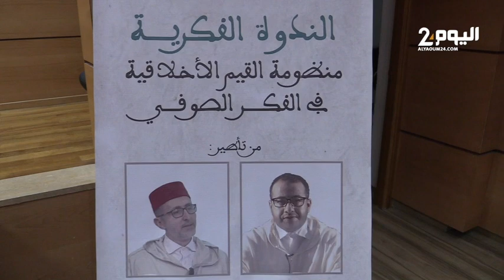طنجة : باحثون ومختصون يناقشون منظومة القيم الأخلاقية في الفكر الصوفي